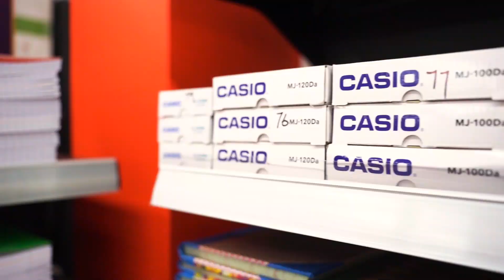Stop N Shop Supermarket. Video Ad